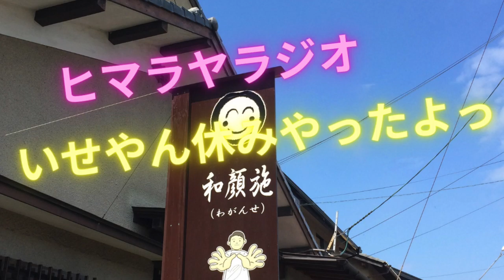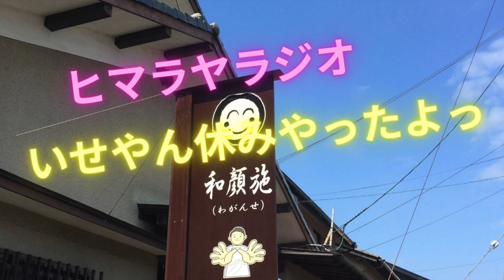「いせやん」休みやったよっ